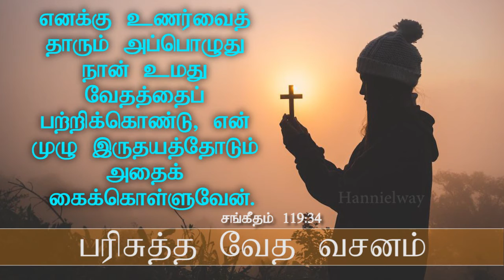சங்கீதம் 119:34 | PSALM 119:34 | பரிசுத்த வேத வசனம் | holy bible verses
Holy bible verses |